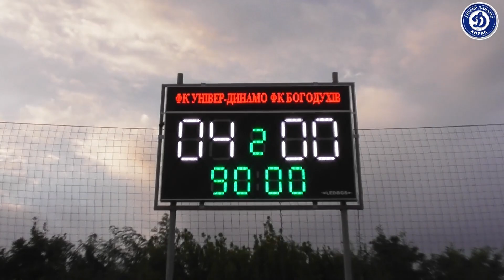ФК "Універ - Динамо" 4:0 ФК "Богодухов"